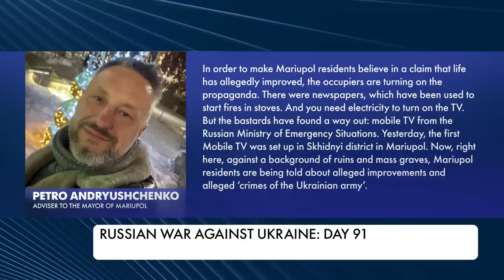Russian invaders' attempt to seize Severodonetsk - moved a little in 3 months. The 91st day of war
14 civilians were killed and another 15 were wounded in the Donbas. Russian army shelled 39 settlements and damaged 60 objects - mostly civilian and infrastructure facilities. According to Serhiy Haidai, the head of the Luhansk regional military administration, the enemy deployed all its forces to seize Severodonetsk and Lysychansk. But after three months, it advanced a little. That is why it continues to shell the cities. The Ukrainian military repulsed 9 enemy attacks in the Donetsk and Luhansk regions, combat continues in 6 locations. More updates on the 91st day of Russia's war against Ukraine - in our story.